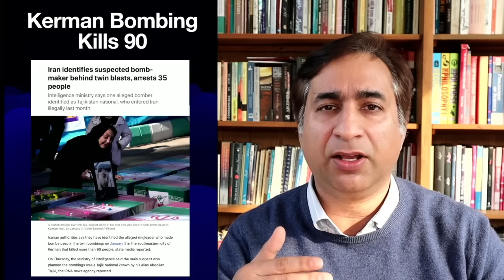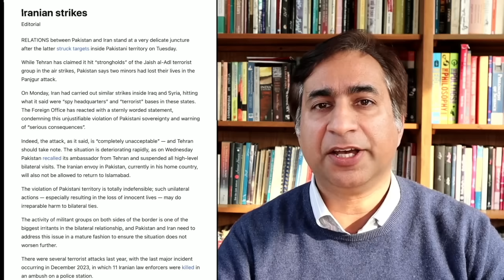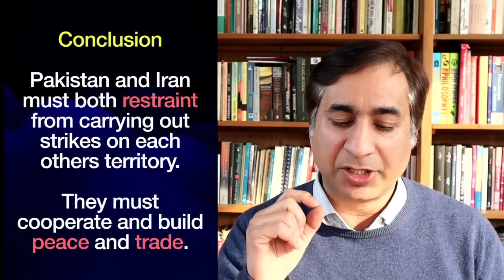Iran Pakistan: Dangerous Escalation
Pakistan and Iran must de-escalate from war and show restraint. There must be peace, cooperation, and trade between the two nations. We must not let terrorist groups incite our two nations to war.